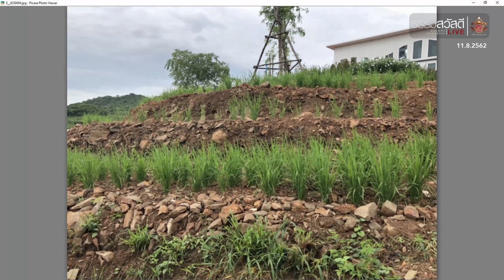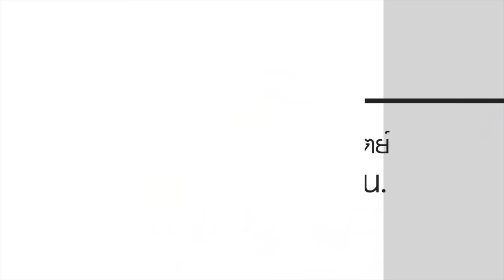ธรรมสวัสดี LIVE วันอาทิตย์ที่ 11 สิงหาคม พ.ศ.2562 : รู้เห็น...เย็นให้ได้ 4K